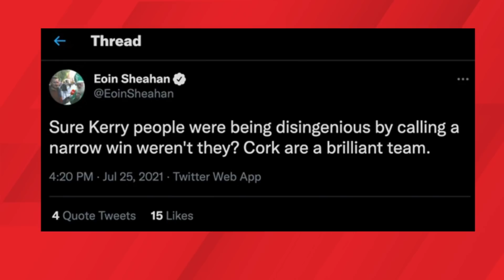Performance Rankings: Kerry show their hand, yoyo Irish Olympics, Galway nightmare, Mayo, McShane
OTB AM is in association with @Gillette UK

Have you downloaded the OTB APP yet?

- Snapchat: add us and message the show @offtheball1